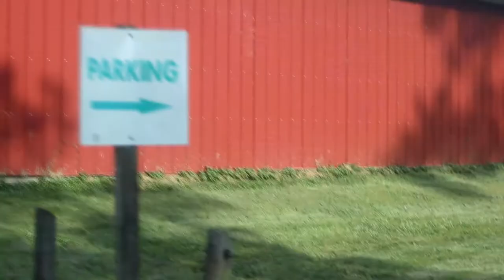Working Out With The DREAM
I had the day off from work so I had some fun made some good food took the dogs out and then had a clash with the titan Nathan Whitlatch! I hope that you guys enjoy this video. As always I had a ton of fun making it and I hope that you get a lot of enjoyment watching it.